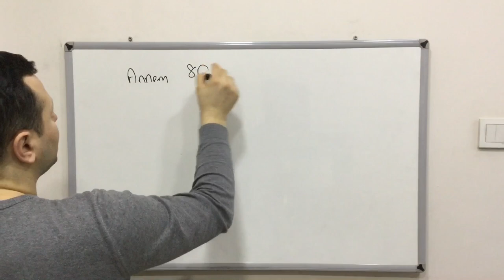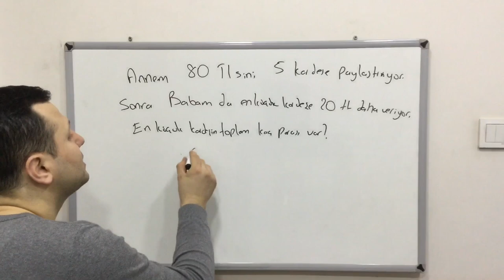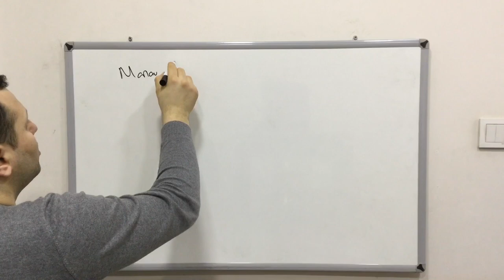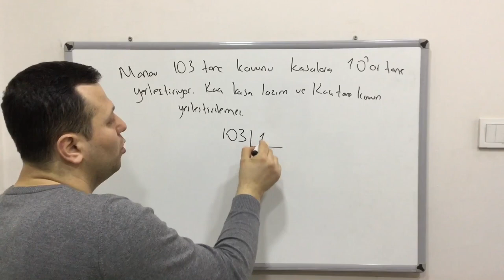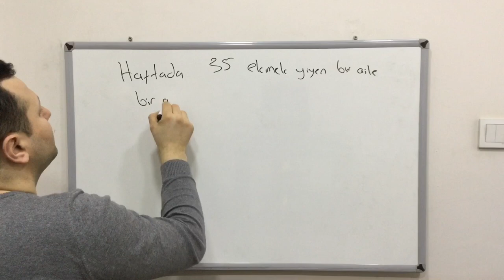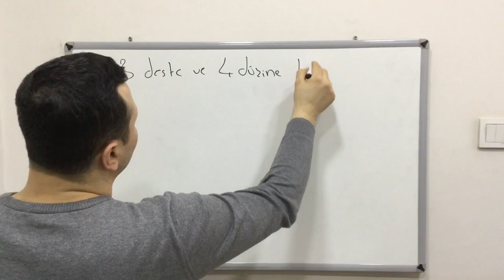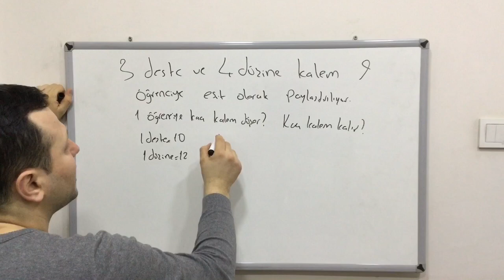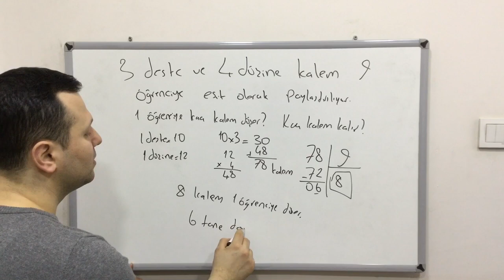3. SINIF MATEMATİK BÖLME PROBLEMLERİ 3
Ben Kadir Hoca. Kanalımıza hoş geldiniz,.Kanalımızda Matematik, Fizik, Geometri, Kimya, Fen Bilimleri dersleri anlatılacaktır. Eğlenceli ve basit anlatım yöntemleriyle sizlerle birlikte olacağım. Hepinize faydalı olması dileğiyle.

Bu videoda 3. Sınıf Matematik Bölme Problemleri konusunu işledik
3. sınıf bölme problemleri
3.sınıf bölme problemleri
bölme problemleri 3. sınıf
3. Sınıf bölme problemleri ve çözümleri